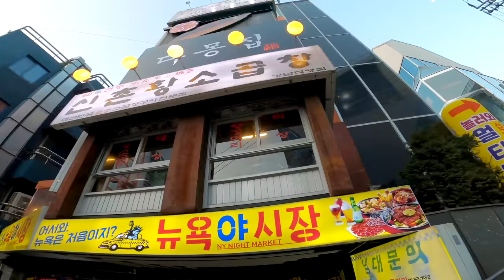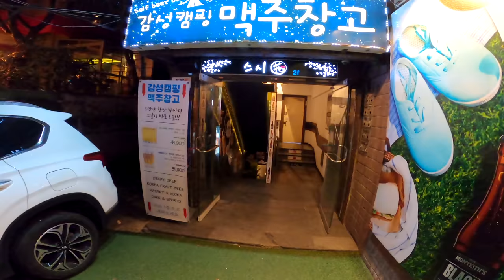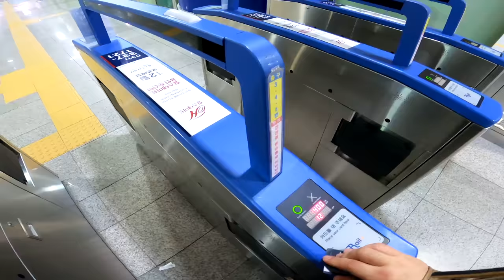How to Tagay in Gangnam District, Seoul